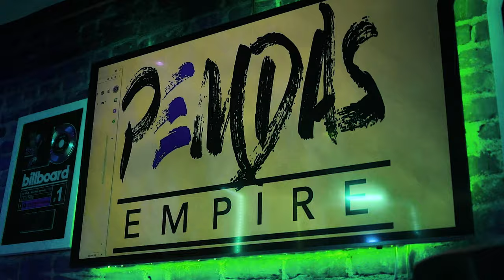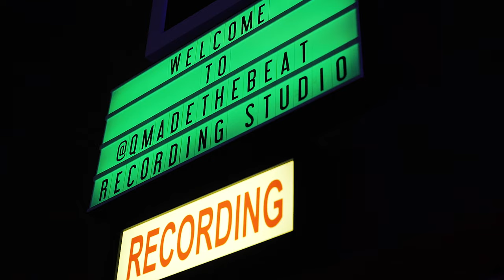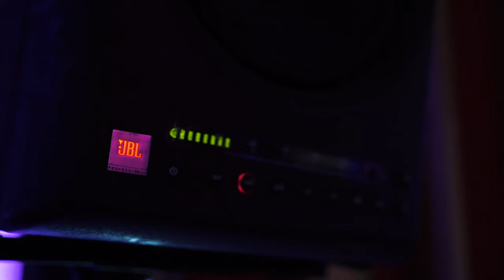High Resolution - Stay Winning C-Roc x Marvaless (Official Music Video)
🎵Welcome to the "Stay Winning C-Roc" Channel 🎧

Title: High Resolution
Album: Mackin' Stackin' Packin'
Filmed By: Aaron Newton Teardrop
Edited By : Valts Bergmanis
Produced By: Smiley On The Beat
Engineered & Mixed By: Q Made The Beat
Mastered By: Nicolas De Porcel

Filmed in Sacramento @ Q Made The Beat Studio w/  @THEREALMARVALESS

🎬SUGGESTED VIDEOS

✅Ca Sĩ Nhạc Rap Người Việt Kiều Ở Miền Bắc California Stay Winning C-Roc (Vietnamese Rapper)